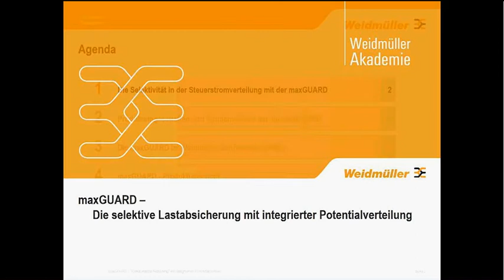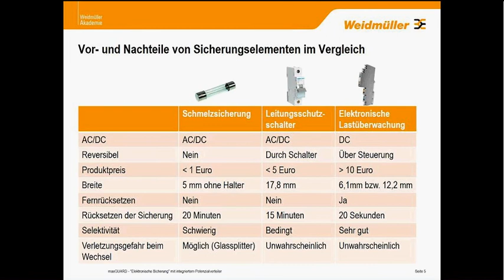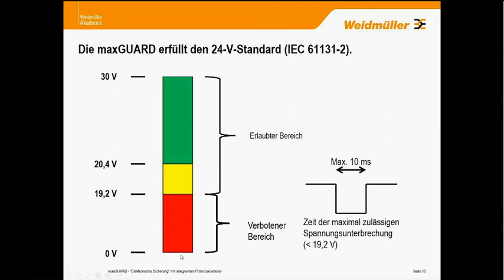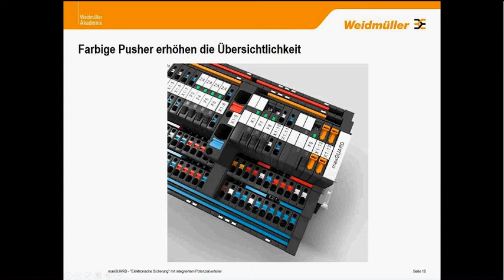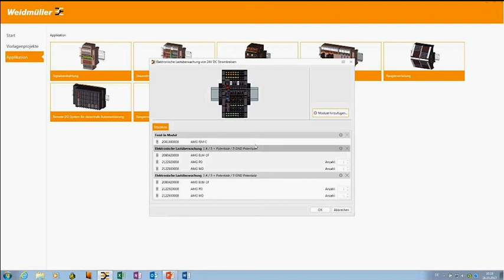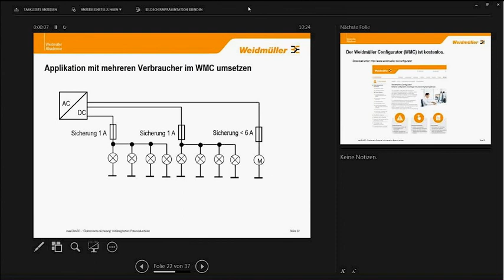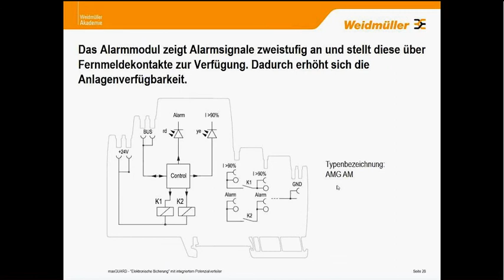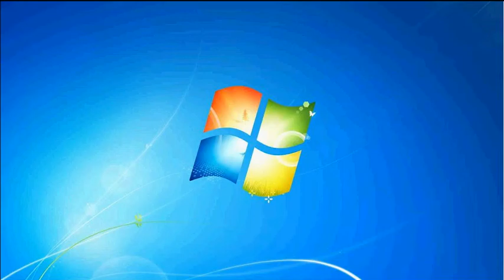WEBINAR: maxGUARD - Selektive Lastabsicherung mit integrierter Potentialverteilung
Dieses Webinar bietet:

- Einsatzgebiete von „elektronischen Sicherungen“
- Vorteile einer „elektronischen Sicherung“ gegenüber -Leitungsschutzschaltern und Schmelzsicherungen
- Vorteile und Kundennutzen der maxGUARD